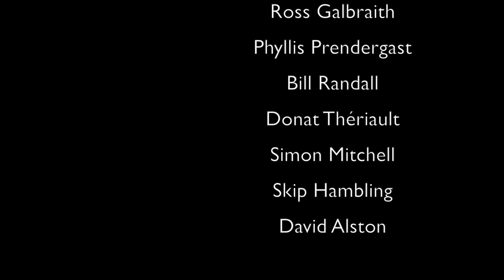Daryl Branscombe, Ken McGeorge - Coalition of Concerned Citizens (Politics)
Daryl Branscombe and Ken McGeorge speak with passion on how politics in New Brunswick must change. Clearly tor them now is the time for action and leadership. We explore needed changes to health care ... no more studies, put the studies into action. Same for  addressing the debt and deficit ... maybe creation of a public bank is the solution. Clear throughout the conversation is the deep passion the old solutions did not work on economy, education and more. So ... time to do things differently. To start that process, we need a new and open conversation on how to improve politics in New Brunswick.

Link: Coalition of Concerned Citizens and support documents and studies mentioned in the interview